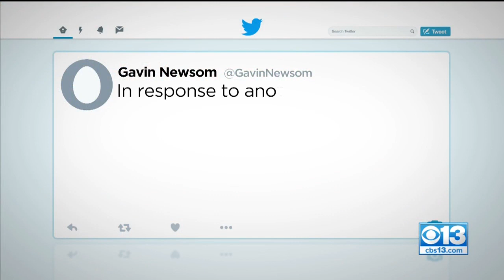7.1 Southern California Quake Felt In Northern California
Residents in Modesto, Roseville, and Sacramento reported feeling the shaking and seeing the effects of the earthquake in their pools. (7/5/19)